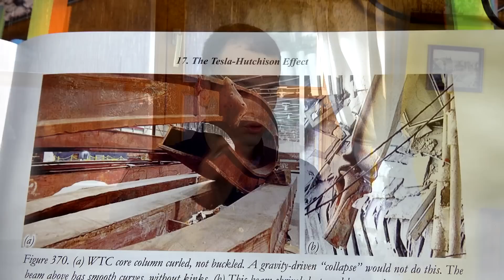DOGADJAJ koji je PROMENIO SVET !! Tehnologija Nikole Tesle | DRUGI DEO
NEVEROVATANA knjiga ! GOST Danilo Tesla ( umetničko ime )
Danilo Tesla , član Tesla metamorfoze , došao je da nam prepriča jednu od najuticajnijih knjiga novije istorije o najpoznatijem dešavanju sa početka 21. veka i velike promene u svetu koja je usledila.
Intervju koji će vas oduševiti !
POGLEDAJ VIDEO !

2 - Telenor Banka na racun 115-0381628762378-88

Kontakt | Contact
INSTAGRAM PROFIL - goranfestv
FACEBOOK - FES TV FAN SITE